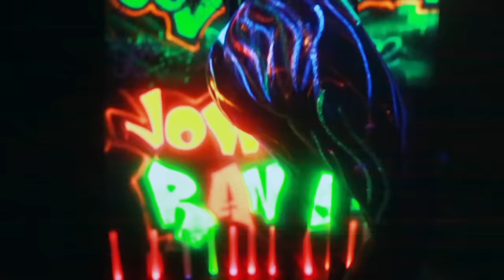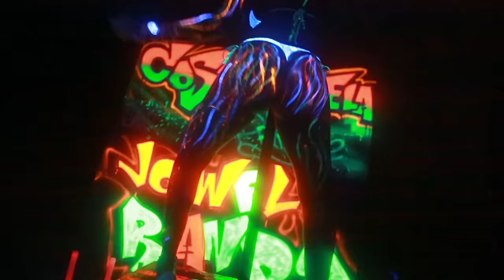Cosculluela - Pa La Pared ft. Jowell Y Randy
Music video by Cosculluela performing Pa La Pared. (C) 2014 Nueva Kamada Corp. Under Exclusive License to Siente Music